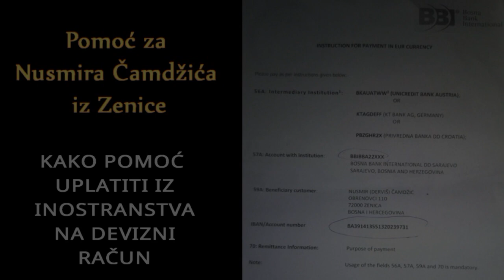APEL ZA POMOĆ ZA LIJEČENJE NUSMIRA ČAMDŽIĆA IZ ZENICE